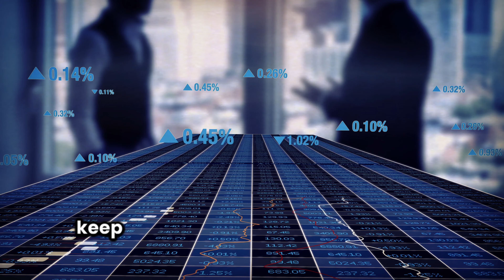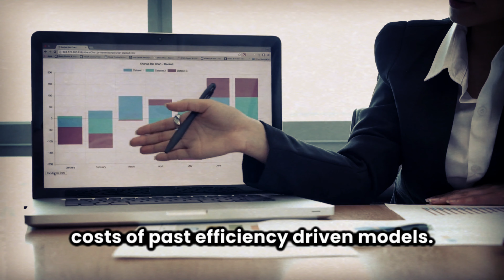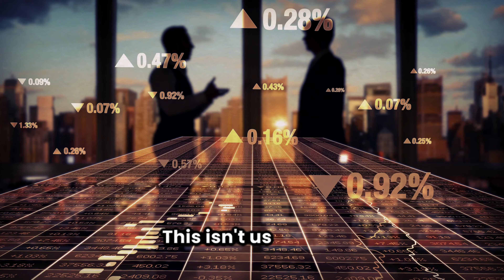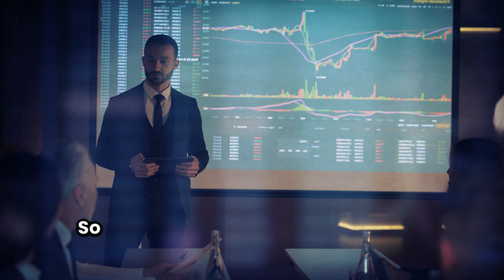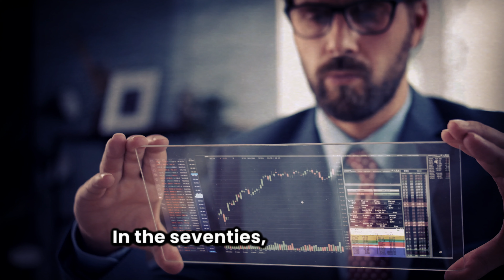6 MINS AGO! Jim Rickards Shared Terrifying Predictions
6 MINS AGO! Jim Rickards Shared Terrifying Predictions

▶▶Footage licensed through Video Block & Flimpac
"Video Footage:StoryBlocks"
Special thanks to
Jim Rickards